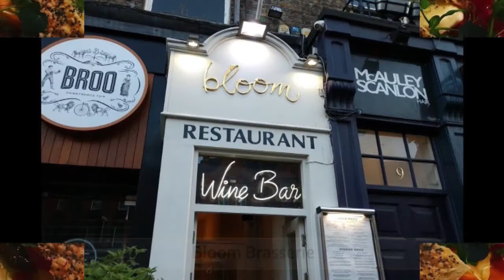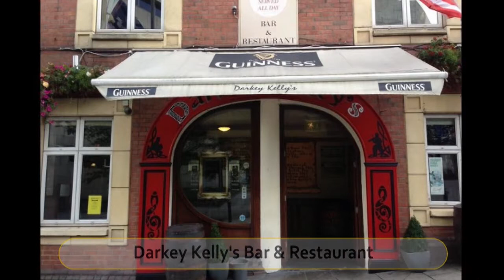Best Restaurants & Places to Eat in Dublin, Ireland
Dublin Food Guide. MUST WATCH. We have sorted the list of Best Restaurant in Dublin for you. With the help of this list you can try Best Local Food in Dublin. You can select best Bar in Dublin.

And Lot more about Dublin Food and Drinks.

It's not the "Ranking" of Best Restaurants in Dublin, it is just the list of best Eating Hubs as per our user's ratings.

List of "Best Restaurants in Dublin"

 Tang Cafe
 Chapter One
 Lavanda Restaurant
 Dax Restaurant
 Bloom Brasserie
 F.X. Buckley
 Lemon and Duke Bar
 PHX Bistro
 Mulberry Garden
 Darkey Kelly's Bar & Restaurant